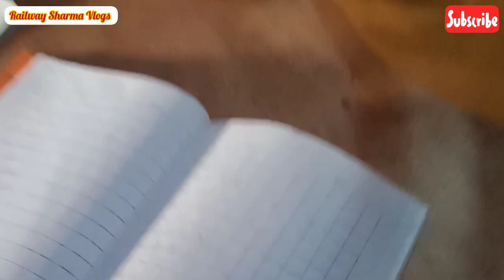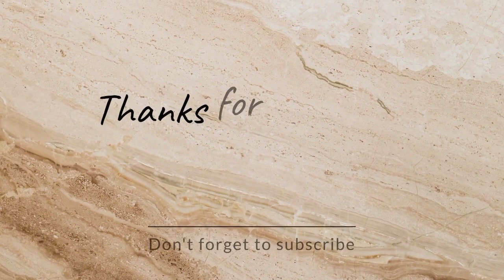Railway Group D DV देने से पहले इस वीडियो को जरूर देखें। Trackman Life Style l Railway Sharma Vlogs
This is a regular blog related to my life. l work a trackman post in Indian Railway. RRB GROUP D 2016 batch joining. Just sharing a normal railway guys life with you all. l hope you like it.

Trackman
Trackman Mainteainer
Trackman Duty
Trackman Daily Duty
Trackman Work
trackman Post
Duty of Track Mainteainers
packing work
Railway Sleeper Packing
Railway Sleeper
Railway Track
Railway Group D Hard Work
Keyman
Railway minister
Railway Work
Keyman Duty
Keyman Duty in Railway
Trackman Mainteainer 4
Trackman Mainteainer 3
Trackman Mainteainer 1
RRB GROUP D
TM1 Salary
TM4 SALARY
Trackman's work
Group d 2022 Pet
Group d pet
Group d ki taiyari
Pet ki taiyari
PET ke liye kya kare
PET ki full Details
rrc group d exam
RRC Group D Pet Update
Indian Railway
Railway
Railway Quarters
Railway quarters of Group d staff
Railway Transfer
Railway Group D Transfer
Transfer
Inter Division Transfer
Inter Railway Transfer
Mutual Transfer
Railway Mutual Transfer
group d staff
Group D Staff Railway Vlogs
Group D Staff Railway Quarters
Travel
Travel Vlogs
Traveling Vlogs
Train
Train Vlogs
Railway First Class
Indian Railway Food
Sahara Railway
Telugu Vlogs
Ledo Railway Station
Indian Railway Couple
Gyan Vlogs
Railway Station
Best Railway
Netherlands railways
Group d employees
Railway Group d work
Railway Vlogs
ledo railway
bengal railway
railway food
indian railway food
bengal railway station
live train
live railway
railway live
Vlogs
Blogger
Vlogger
Blogger Life Style
Daily
Daily Vlogs
Daily Duty
Bihar vlogs
Bihar Train Vlogs
Train live
railway live
Railway live
Railway National Holiday
Indian railway Holiday
indian railway leave
railway leave
indian railway NH